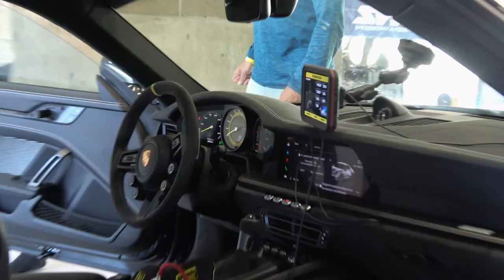3X PORSCHE 992 GT3RS ON TRACK | HITTING LIMITER | FLAT 6 SOUND |SPA FRANCORCHAMPS TRACKDAY|CURBSTONE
In the summer off 2023 i went to a curbstone trackday at spa. Here you can see some 992 gt3rs driving around the track and sitting in the pit box. overall it was an amazing trackday with good weather.